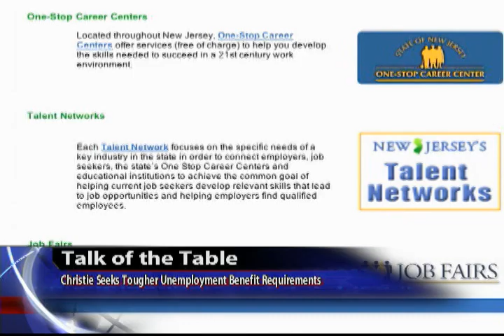Talk of the Table: Gov. Christie Policy on Unemployment Benefits and Fired Bartender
In the Talk of the Table segment, New Jersey Governor Chris Christie will seek stricter unemployment benefit requirements. Also for discussion, an Ohio bartender was fired for calling into police a drunk driver.